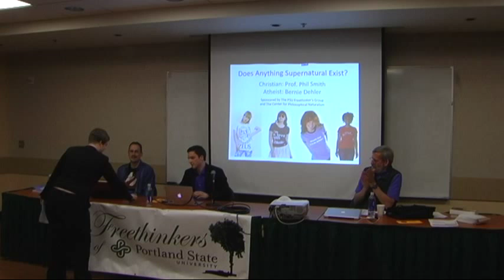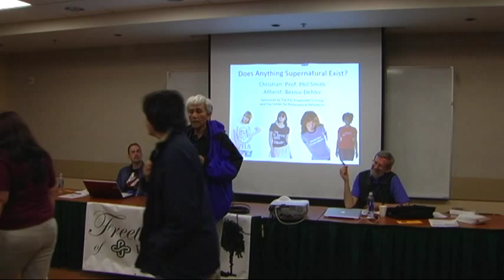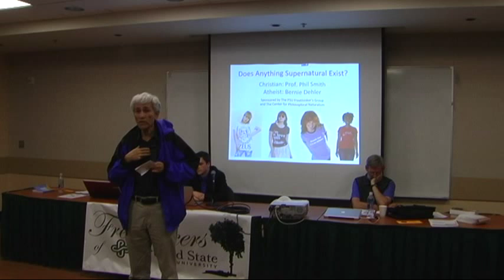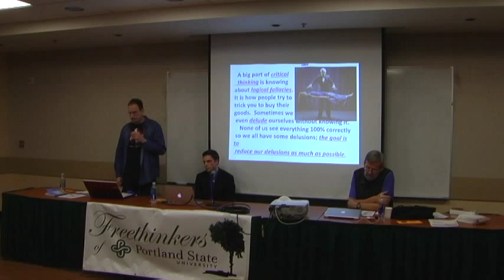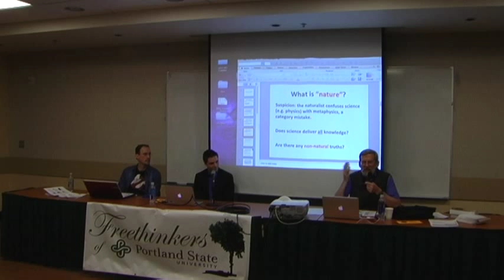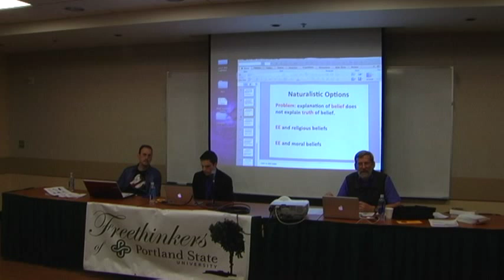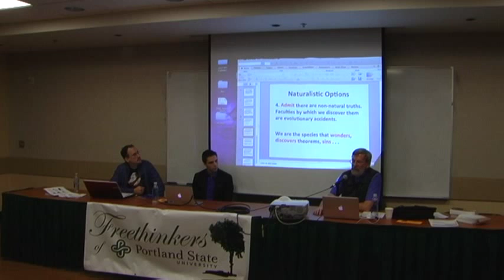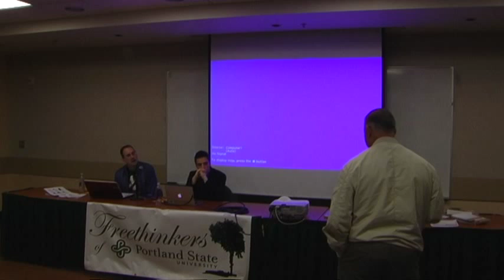Does anything supernatural exist? (Phil Smith vs. Dehler @ PSU on 4-9-14)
Does anything supernatural exist?  Phil Smith is a Christian philosophy professor at George Fox University, and answers in the affirmative.  Bernie Dehler is an atheist (and former born-again evangelical Christian) and takes the opposite viewpoint.  The event was moderated by Marko Balogh, of the PSU Freethinker's student group.  An opening statement was also made by Addie Lass, also of the Freethinker's student group.

Phil Smith is the author of several books, both fiction and nonfiction, including:
-- "Why Faith Is a Virtue."
-- "The Heart of the Sea"
-- "Buying the Bangkok Girl"
-- "Being at Home in the World: A New Christian Apologetic"

Bernie Dehler has debated many Christians in the Portland area. Some of the Christians he has debated include: national evangelist Eric Hovind, George Fox University Philosophy Prof. Phil Smith, Pastor Nathan Lewis, Pastor Ron Kincaid, author Dennis Marcellino, Christian radio host Rick Livingston, Prof. David McCorkle, Christian radio host and author Steve Gregg, Dr. Bart Rask, and young earth creationist Brandon Church. These debates can be freely viewed at this YouTube channel

Commenting guidelines: Any comments with personal attacks and/or cussing will be deleted.